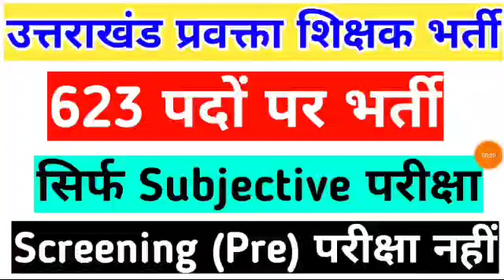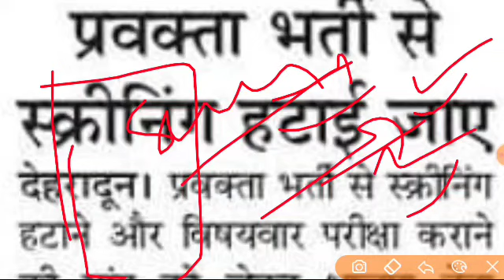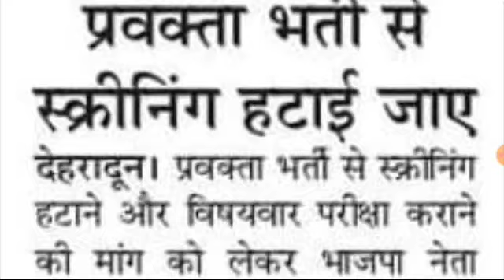उत्तराखंड प्रवक्ता शिक्षक भर्ती 623 पदों पर स्क्रीनिंग परीक्षा नहीं होने को लेकर सिर्फ subjective